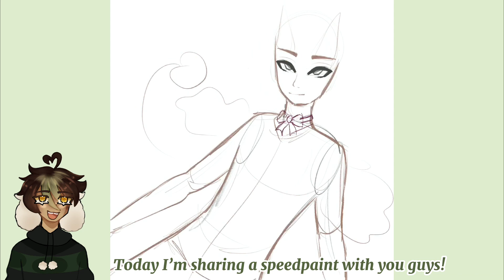Art Gift!||Pink Demon Lady SPEEDPAINT||Procreate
Hello hello!!
First video WOOOOOOOOOOO
This is a speedpaint of an art gift! Oc does NOT belong to me :D
Apps used: Procreate